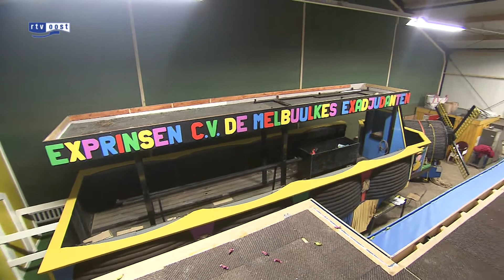Carnahal Borne klaar voor gebruik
Samen gaan voor de toekomst, dat is het motto van de carnavalsverenigingen in de gemeente Borne. Zij bouwden het afgelopen jaar niet aan een praalwagen maar aan een gezamenlijke hal. De Carnahal van carnavalsverenigingen De Melbuulkes, De Toet'nbloazers en De Kolkleu.